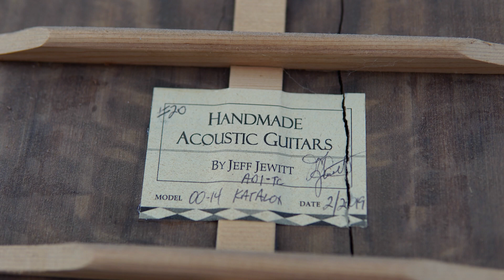Interview with Luthier Jeff Jewitt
“I’ve always operated under the principle that if you can build a guitar, you can do anything.” – Jeff Jewitt

Jeff Jewitt is the perfect representative of the collaborative spirit that now defines the guitar-making world. Likely a familiar face to fellow builders, Jeff’s tints, stains and dyes company has supplied names big and small in the guitar world for decades. Fans of guitar-making content may have seen his StewMac collaborations, ending up on his channels where he gives a glimpse of the build process and demos his freshly completed guitars.

Self-taught to start but influenced by his contemporaries, Jeff’s guitars are a perfect mix of classic design with modern appointments, tone and style. Because he’s always learning and pushing himself, he happily takes on challenging custom builds for folks like fingerstyle virtuoso Matt Thomas, expanding the bounds of what a Jewitt Guitar can be in the process.

In the spirit of sharing, we discuss some of Jeff’s advice for newer luthiers on the value of apprenticeship and self-promotion. He will be showcasing at Artisan in Harrisburg, PA next month on April 14-16, and teaching with fellow luthier Robbie O’Brien at the Marc Adams School of Woodworking in July 2023.

Follow Jeff on YouTube: @JewittGuitars

Interview hosted and edited by Lindsay Straw.​